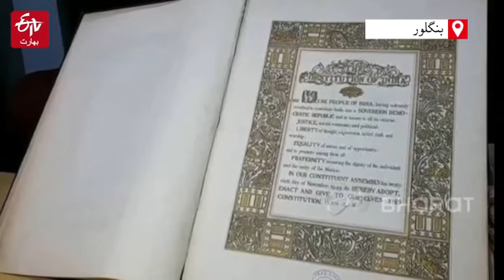All India imams Council of Karnataka on Uniform Civil Code | ETV Bharat Urdu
آل انڈیا امام کونسل کرناٹک کی سکریٹریٹ نے دہلی ہائی کورٹ کی جانب سے یونیفارم سول کوڈ کی حمایت کو دستور ہند کے دفعات 44، 15، 25، 26، 27، 29 اور 30 کے خلاف قرار دیا ہے، کیونکہ ان دفعات میں شہریوں کو متعدد قسم کی آزادی دی جاتی ہے۔